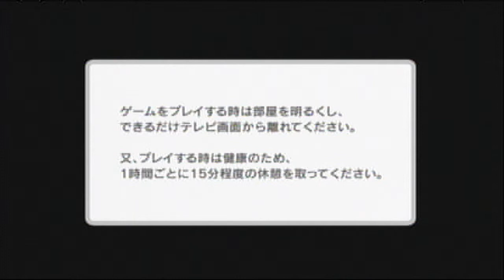.Hack Versus Haseo Combo Intro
.Hack//Versus was a hybrid game that came with the movie .hack//世界の向こうに . Im going to be making videos on all characters combos that I am trying to make or do etc. This game is in Japanese and I bought and imported it to my US PS3.  Overall the game is great and The movie is awesome but it was in japanese and I dont understand japanese :3 . Even so the game is great and it would benefit coming to US because people really like the .Hack Series and games.

.Hack//Versus belongs to CyberConnect 2 and this is only gameplay showing characters moves and or how they can play.